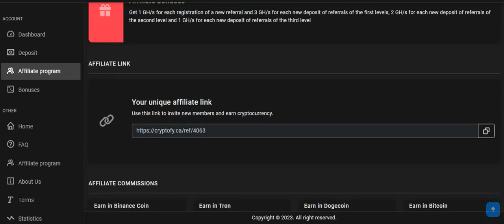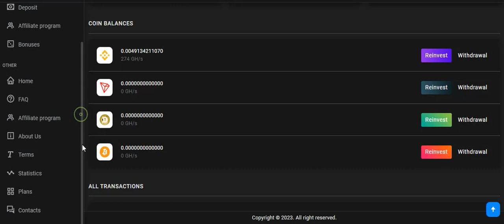cryptofy - brand new [cryptofy.ca] cloud mining site 2023 || အသစ်ထွက်လေးပါ🥰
COPY AND PASTE TO MAKE ACCOUNT EASY